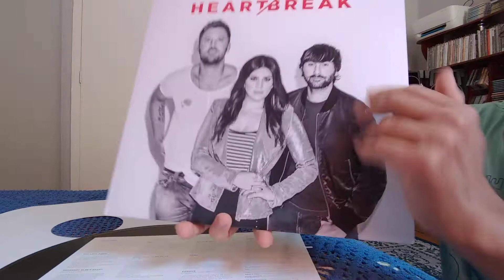lady antebellum - heartbreak - vinyl unboxing